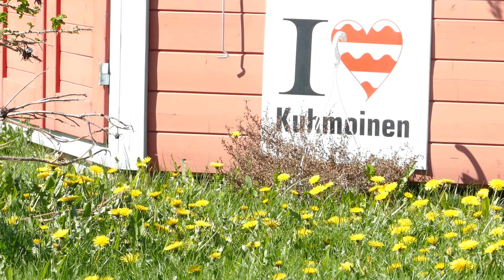Kiehtova Kuhmoinen - Kuhmoisten Yrittäjät ry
Kuhmoisten Yrittäjien Kiehtova Kuhmoinen -hanke vahvistaa ja kehittää Kuhmoisten yrittäjien välistä yhteistyötä sekä korostaa kunnan omaleimaisuutta, vahvuuksia ja elinvoimaisuutta kulttuurimatkailun keinoin.